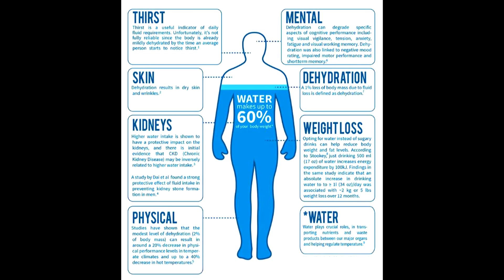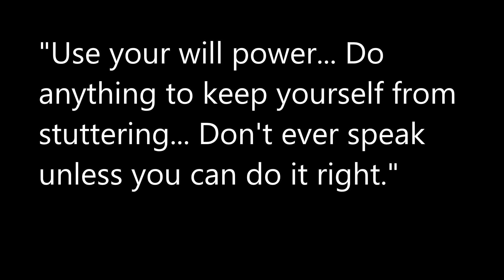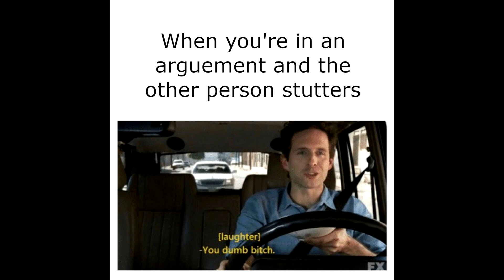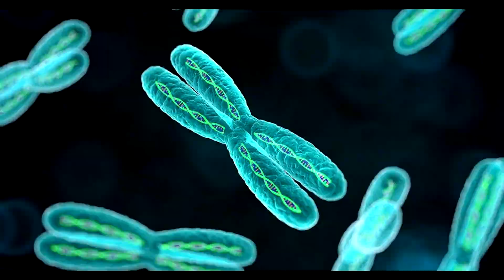The Monster Study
the monster study was an experiment that aimed to prove the reason some people stutter more than others and what causes stuttering.